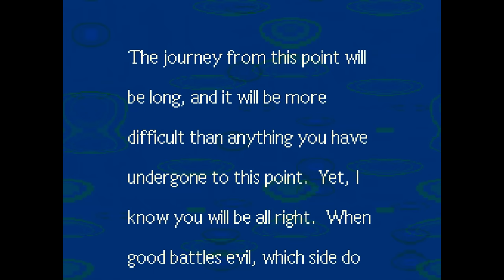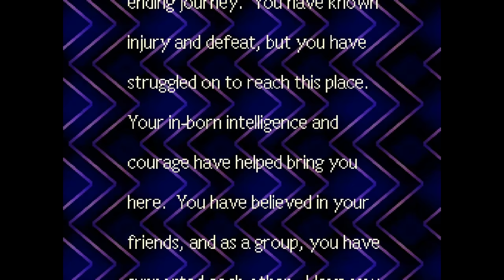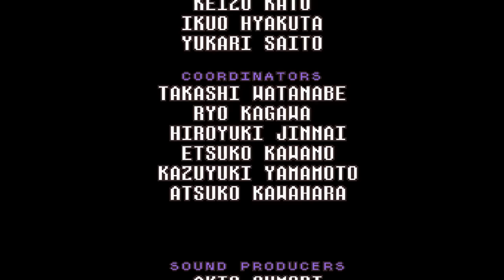EarthBound Complete Story Explained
Chapters:
00:00 – Intro
00:57 - Onett
05:31 – Twoson
06:54 – Happy-Happy Village
09:22 – Twoson Revisited
10:19 – Threed and Winters
12:54 – Saturn Valley
14:14 – Fourside
19:48 – Summers/Dalaam
22:52 – Scaraba
25:51 – The Lost Underworld
27:33 – Magicant
29:49 – Gigyas
32:18 – Ending